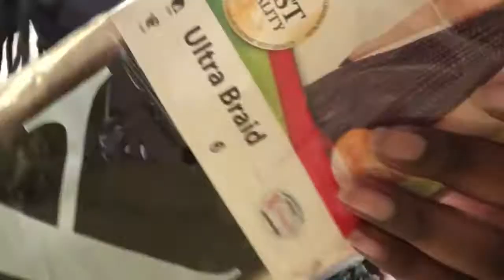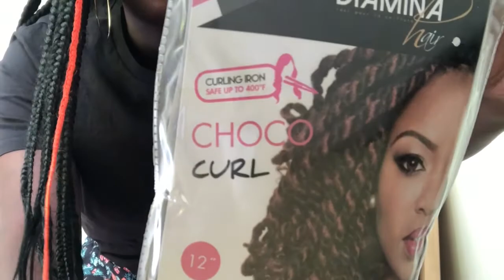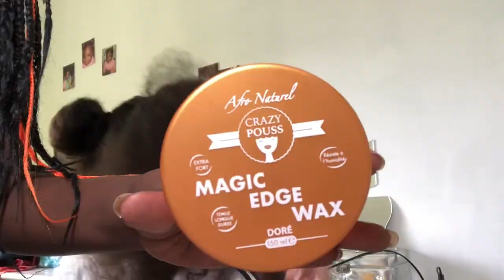JUMBO BOX BRAIDS TUTORIEL💇🏽‍♀️| VICOO G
Fayaaaaa TOUT LE MONDE !!!

Nouvelle vidéo dans laquelle je vous montre la manière de faire des Braids.
J’espère que ce tuto vous servira un jour

Je vous fais de gros bisous et on se dit à la prochaine pour de nouvelles vidéos et surtout n’oublie pas de vous abonner et d’activer la cloche parce que bientôt il y aura des invités sur ma chaîne !🔥👌🏾